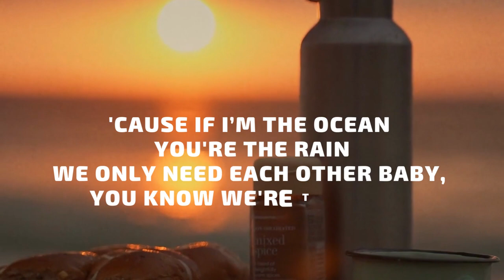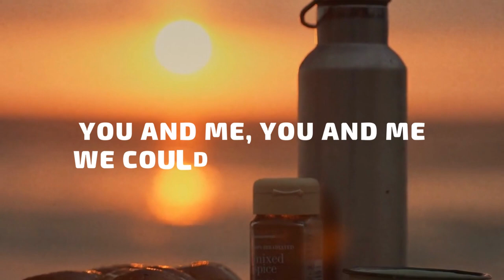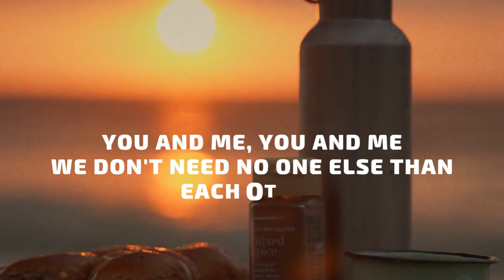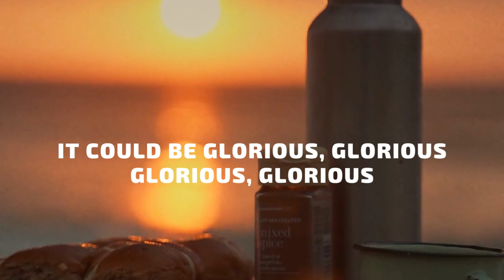LOVING CALIBER Glorious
Welcome to Mix TV, where music meets lyrics! Get ready to dive into the heart and soul of your favorite songs as we bring you lyric videos that let you sing along and feel the music like never before. Whether you're looking to belt out the latest chart-toppers or rediscover classic hits, our videos are the perfect way to immerse yourself in the music you love. So turn up the volume, grab your microphone (or hairbrush!),
and join us for a musical journey like no other.

I have created this lyrics video for the purpose of allowing viewers to sing along with the song and to provide a visual experience that enhances the enjoyment of the music.

Song Title: Glorious
Artist: LOving Caliber